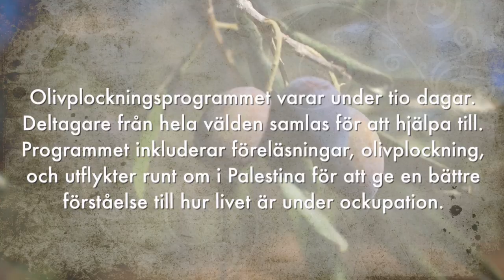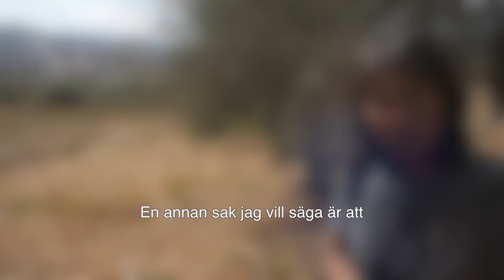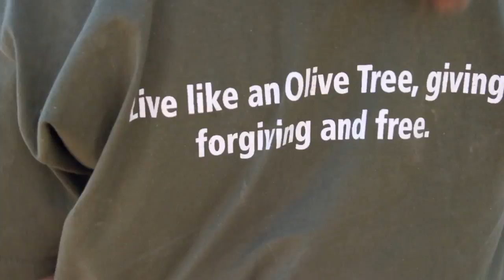Plantera hopp om en fredligare framtid!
Du kan vara med och bidra till en bättre miljö, och viktigast av allt, du planterar hopp om en fredligare framtid!